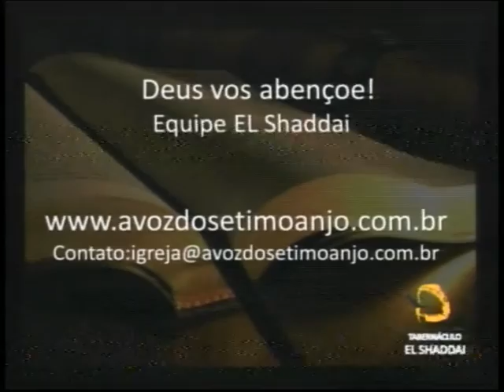Quarta-feira 28/10/2015 - A Nova Jerusalém Que Desce Do Céu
Escritura: Hebreus 11:4-16